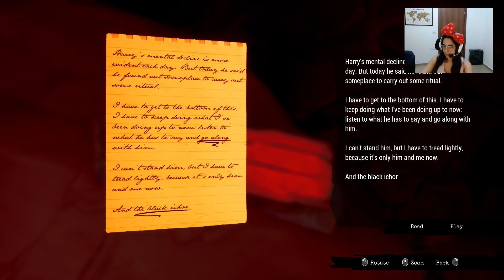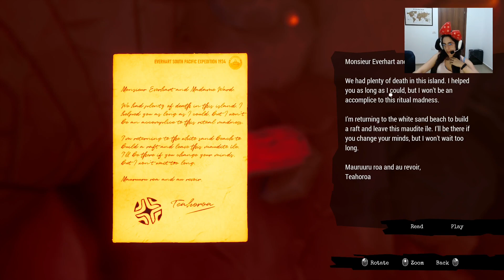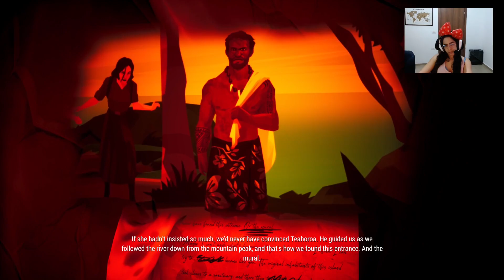Become a FishFrogPerson thingy with me! - Call of the Sea Part 6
Part 6 of my full playthrough of Call of the Sea